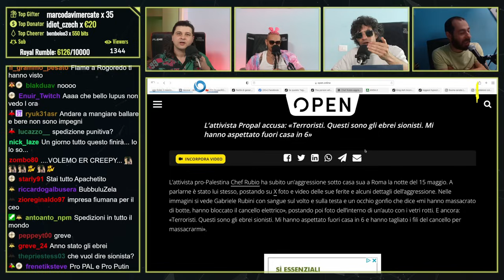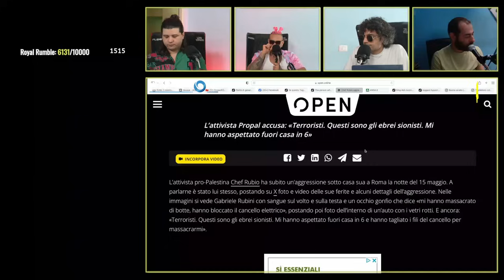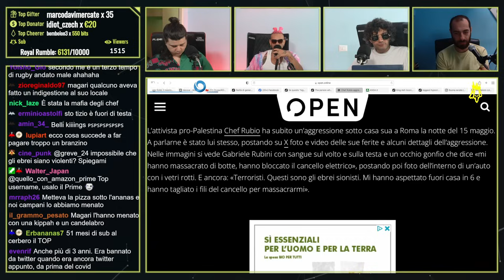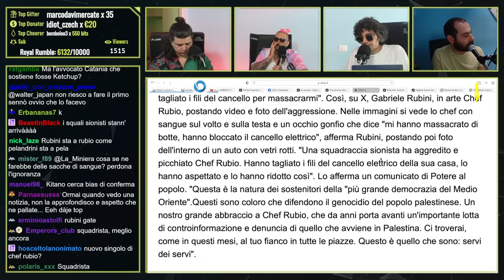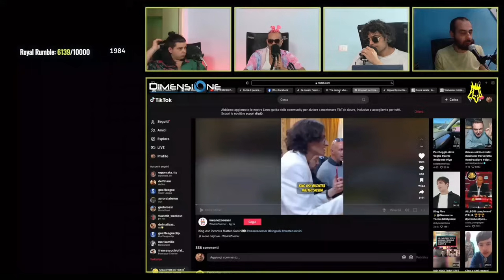Il CERBERO PODCAST commenta il PESTAGGIO ai danni di CHEF RUBIO